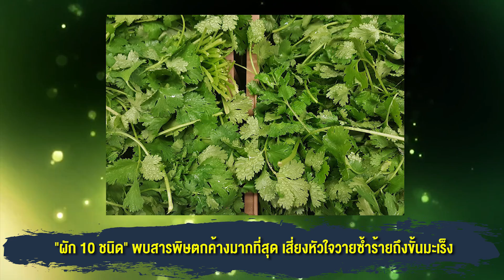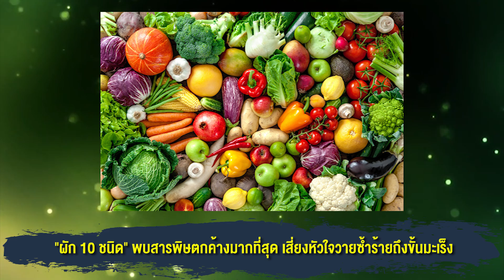เตือน "ผัก 10 ชนิด" พบสารพิษตกค้างมากที่สุด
กรมอนามัย กระทรวงสาธารณสุข เผยผลสำรวจ ผักสด 10 ชนิด พบสารเคมีตกค้าง แนะวิธีล้างผักแบบถูกต้อง กินผักต้องล้างให้สะอาด เพื่อลดความเสี่ยงจากยาฆ่าแมลงตกค้าง
นายแพทย์ดนัย ธีวันดา รองอธิบดีกรมอนามัย กระทรวงสาธารณสุข เปิดเผยว่า การกินผักเป็นประจำส่งผลดีต่อสุขภาพ แต่สิ่งที่น่าเป็นห่วงก็คือปัญหาการตกค้างของสารเคมีหรือยาฆ่าแมลงซึ่งเป็นอันตรายต่อร่างกายเพื่อความปลอดภัยประชาชนจึงควรใส่ใจเป็นพิเศษในการล้างผักให้สะอาด ข้อมูลจากการตรวจการตกค้างของสารเคมีอยู่ในพืชผักที่จำหน่ายในท้องตลาดพบว่ามี ที่มีการตกค้างของสารเคมีกำจัดศัตรูพืชในปริมาณสูง ได้แก่
1. กวางตุ้ง
2. คะน้า
3. ถั่วฝักยาว
4. พริก
5. แตงกวา
6. กะหล่ำปลี
7. ผักกาดขาวปลี
8. ผักบุ้งจีน
9. มะเขือ
10. ผักชี
อันตรายจากยาฆ่าแมลงตกค้างหากได้รับในปริมาณมากจะทำให้เวียนศีรษะ หน้ามืด ท้องร่วง อาจเกิดหัวใจวายและตาย แต่ถ้าได้รับในปริมาณน้อยๆ ค่อยๆ สะสมในร่างกายจะเป็นสาเหตุให้เกิดโรคมะเร็ง
นอกจากนี้ยังตรวจพบการปนเปื้อนของเชื้ออีโคไลและเชื้อซาลโมเนลลา ซึ่งเป็นเชื้อก่อโรคอาหารเป็นพิษในผักที่นิยมรับประทานเป็นผักแบบสดๆ เช่น ผักกาดหอม ต้นหอม ผักชี กะหล่ำปลี ผักชีฝรั่ง โหระพา สะระแหน่ ใบบัวบก ถั่วพู แตงกวา ซึ่งอาจเป็นผลมาจากการใช้ปุ๋ยจากมูลสัตว์ในการเพาะปลูก โดยเชื้อเหล่านี้จะอาศัยอยู่ในลำไส้ของสัตว์และถูกขับถ่ายออกมากับมูลของสัตว์ เมื่อนำปุ๋ยจากมูลสัตว์มาใช้ในการเกษตรเชื้อโรคนี้ก็อาจปนเปื้อนในผลผลิตได้ เป็นสาเหตุทำให้เกิดโรคในระบบทางเดินอาหารได้
“ทั้งนี้ ผู้บริโภคควรคำนึงถึงความปลอดภัยในการกินผัก ก่อนกินหรือนำผักมาปรุงอาหาร ต้องล้างให้สะอาดทุกครั้ง เพื่อป้องกันสารเคมีตกค้างหรือการปนเปื้อนของเชื้อจุลินทรีย์ก่อโรค ให้ล้างด้วยน้ำไหล โดยแช่ในน้ำนาน 15 นาที จากนั้นเปิดน้ำไหลผ่านและคลี่ใบผักถูไปมานาน 2 นาที หรือแช่ในน้ำผสมน้ำส้มสายชู 5 เปอร์เซ็นต์ ในอัตราส่วนน้ำส้มสายชู 1 ช้อนโต๊ะต่อน้ำ 4 ลิตร แช่นาน 15 นาที จากนั้นล้างด้วยน้ำสะอาด หรือใช้โซเดียมไบคาร์บอเนต (เบคกิ้งโซดา) ครึ่งช้อนโต๊ะผสมน้ำ 10 ลิตร แช่ทิ้งไว้ 15 นาที จากนั้นล้างด้วยน้ำสะอาด ซึ่งทั้ง 3 วิธีนี้ สามารถลดสารเคมีตกค้างจนไม่ก่อให้เกิดอันตรายได้” รองอธิบดีกรมอนามัย กล่าวผักสด 10 ชนิด